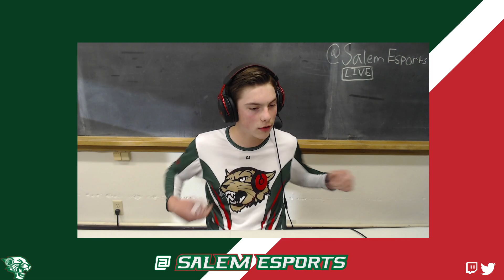Salem Valorant Varsity vs Glenwood Varsity | IHSEA | Thurs, Oct 6, 2022 | 5pmCST